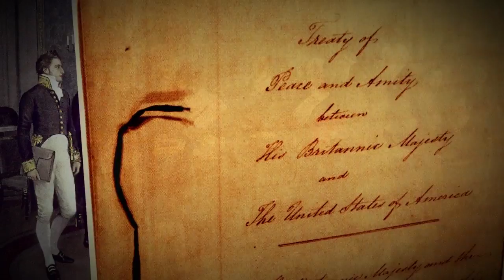Hommage aux héros canadiens-français de 1812 / Tribute to the 1812 French Canadian heroes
Il y a 200 ans, des soldats volontaires canadiens-français, nommés Voltigeurs, se battaient pour leur patrie lors de la guerre de 1812, l'emportant sur leurs ennemis en repoussant l'invasion américaine qui menaçait d'assaillir Montréal et par la suite Québec. Le FIMMQ leur rend hommage. //
200 years ago, French Canadian volunteer soldiers called Voltigeurs fought for their country during the War of 1812, defeating the enemy by repelling the American invasion, which threatened to capture Montreal and then Québec City. The Festival realized this video as a tribute.